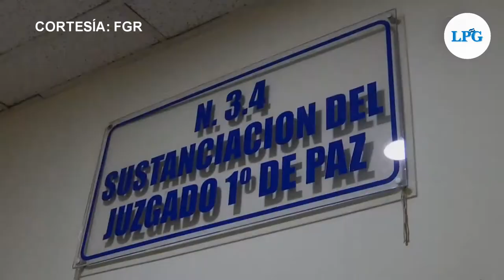Alcaldesa de Soyapango enfrentará dos audiencias según requerimientos de FGR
Nercy Montano es acusada de apropiación de cuotas laborales, incumplimiento de deberes y resistencia. La funcionaria tendrá dos audiencias el próximo sábado 14 de enero.